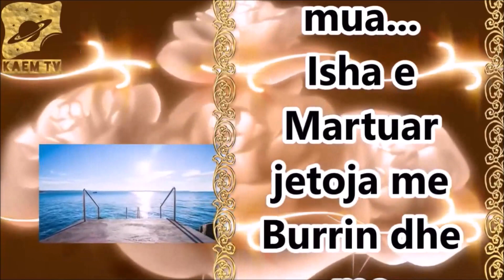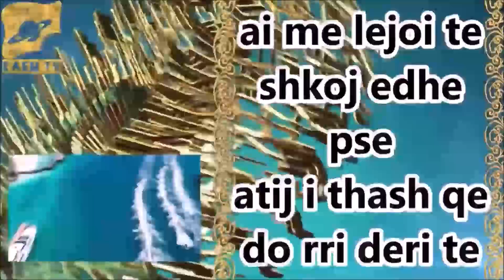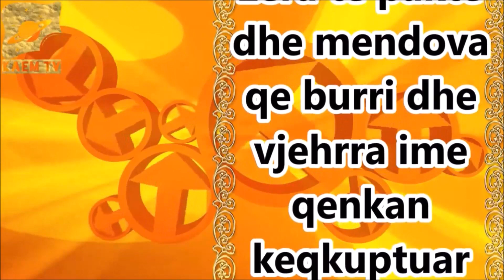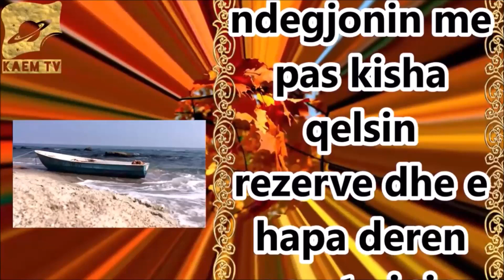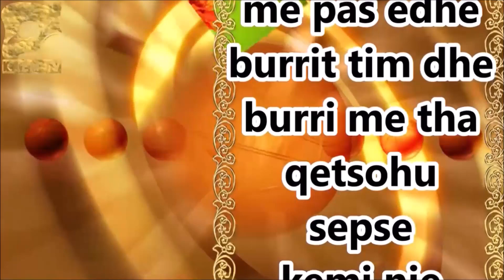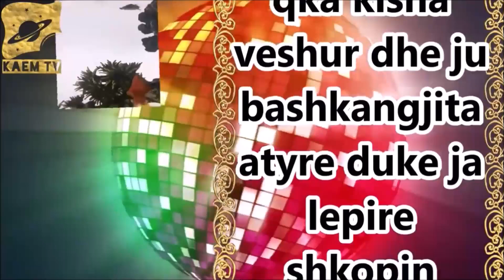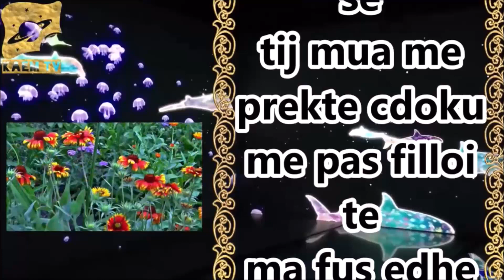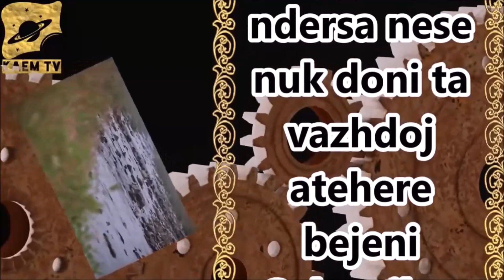Ezuna Burrin tu ja tregu k arin Nenes se tij pastaj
Burri im e ka Nenen nje Zonje te vertete e cila na ndihmon shume per cdo gje pasi ajo ka nje butik te sajin